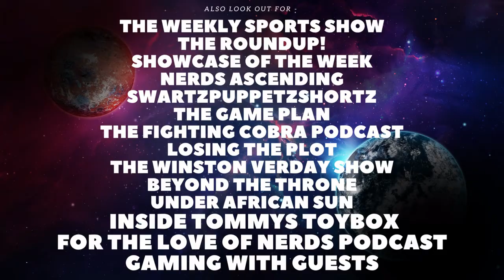Never Have I Ever Season 3 Finale Review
Today I will be reviewing Never Have I Ever Season 3, including spoiler talk. If you have anything you would like to discuss feel free to leave a comment down below and if there is any movies you wanna see me review feel free to let me know. anything else you wanna see.